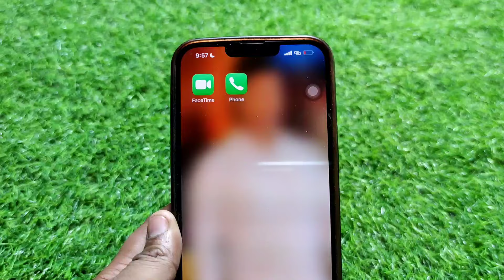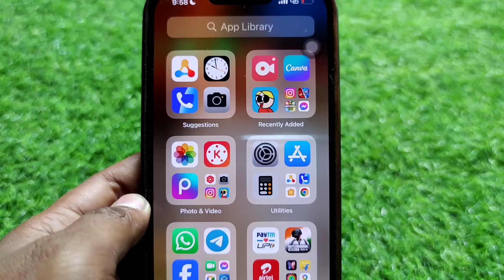How To See Whatsapp About in iPhone || iPhone Me WhatsApp About Kaise Dekhein